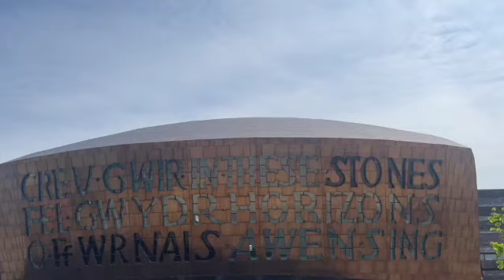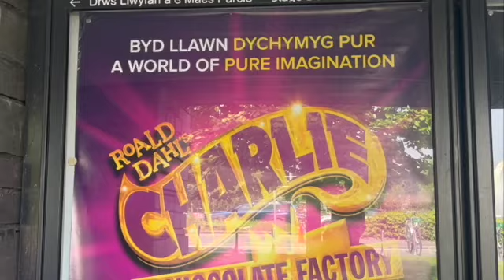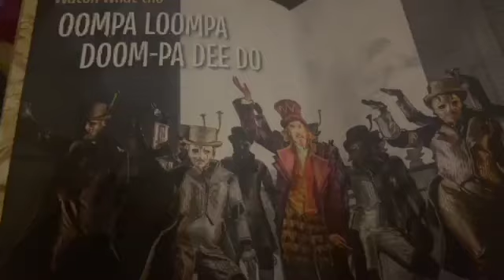Charlie And The Chocolate Factory The Musical UK Tour At The Wales Millenium Centre, Theatre Vlog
Rahl Dahls Charlie And The Chocolate Factory is on tour across the UK For the first time Ever this classic story is brought to life by this incredible cast and crew and incredible projections this show is a must see If it is coming anywhere near you (Tickets linked below) thank you for watching today's vlog don't forget to hit subscribe if you love Musicals and Disney and travel content thank you Aaren xxxx